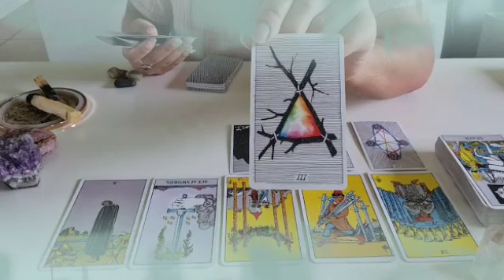برج الدلو لنصف ثاني شهر آب 2024 // خطفته بالسحر و كرهته فيكي💔عدالة تتحقق قريبا يا دلو👌